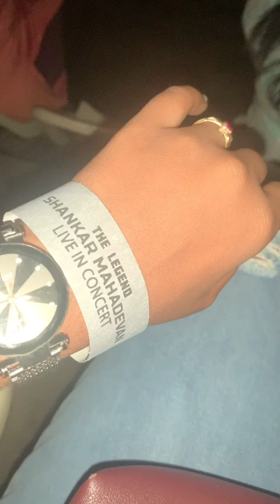The legend Shankar mahadevan life in concert in SL | part 1